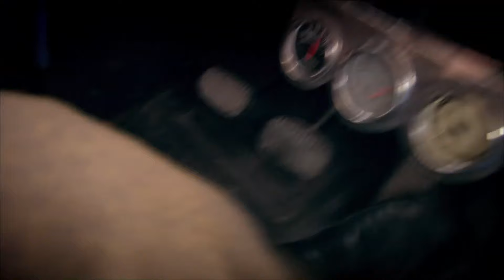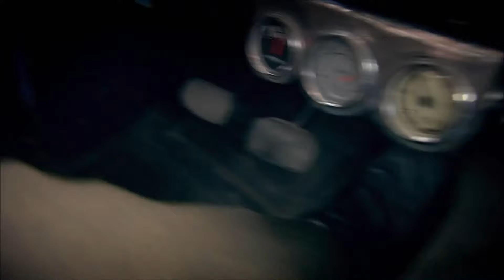مسلسل على مر الزمان | Öyle Bir Geçer Zaman Ki | مقطع من الحلفة 18 | حالة أحمد خطيرة